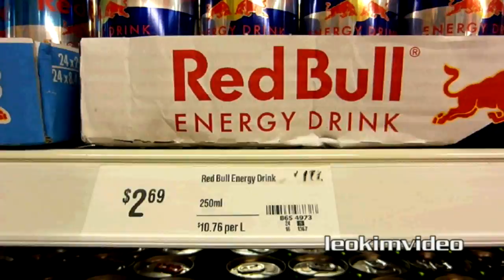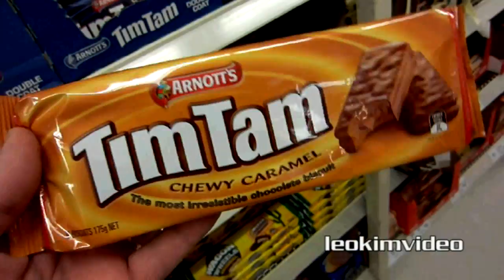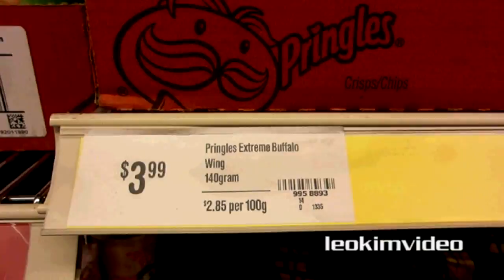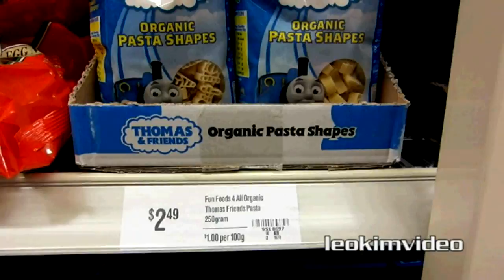Easter Eggs Surprise & Garfield Price Attack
I was asked by a few people did my local Coles Supermarket do a very early Easter Egg display after Christmas 2012. I investigate the store on the 2nd January 2013 and find a nice kinder surprise! Yep the prices are down at Coles, Status Quo are spot on.

KInder Surprise, "Kinder Sorpresa" "Kinder Joy" "Kinder Überraschung" "Kinder Ovo" "Киндер Сюрприз" "Kinderüberraschung" "Verrassingsei" "Kinderschokolade" "Kinderueberraschung" "Kinderoverraskelse" "Kinder Niespodzianka" "Kinder-yllätys" "Kinderägg" "Kinder Meglepetés" "Kinder Surpresa" "Kinderegg" "キンダーサプライズ" "tử tế bất ngờ"

Also I take a quick look around the store to show people overseas some of the prices I see where I live. Remember since 2007 the Australian dollar has been very strong against the American dollar, yet I don't feel I see an effect of this when I go shopping. These days many people avoid the retail shops and buy online where there is access to far more realistic pricing.

Some web links about Ikea's high pricing in Australia, Ikea seem to be revising pricing here in Australia, but only after there was a ton of bad publicity related to the stupid high prices of their products in the Oz market.

Extract from the Dick Smith article about IKEA's outlandish pricing back in 2011, this really exposed to many people just how expensive the Oz prices were set at.

The popular "Expedit Desk" retails in Australia for $180.00. Incredibly, we're paying 210% more than the Swedish pay at $58 and over 267% more than Americans pay at just $49!

When it comes to drawer units, once again Australians don't seem to be getting a fair go. The Helmer Drawer unit at Ikea retails in Australia for $129.00. For the same drawer unit in the U.S., Americans pay a low $39. We are paying 230% more!  And in Sweden, the drawer unit costs $43 -- we're paying 200% more compared with Swedish.

To add "insult to injury", the Storsele Rattan Armchairs that retail in Australia for $249 are made exclusively for Ikea in Indonesia, so why are we paying 109% more than the Americans who can buy this armchair for $119. Indonesia is much closer to Australia than the U.S. therefore the shipping costs are not an issue, so how do Ikea justify charging more than double.

Take a look at the price difference with the Levanger Mirror, we pay $477, which is 119% more than the Swedish who pay $218 and 220% more than the Americans pay a more $149.

If we are in a global market, why aren't we paying global prices?